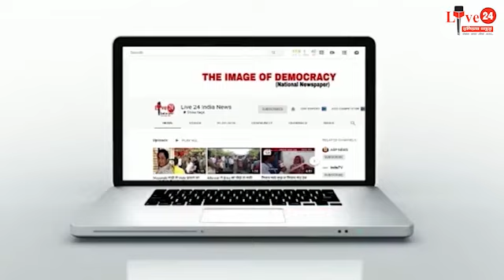Jhansi: पुलिस एनकाउंटर में इनामी बदमाश राहुल खंगार गिरफ्तार | LIVE 24 INDIA NEWS